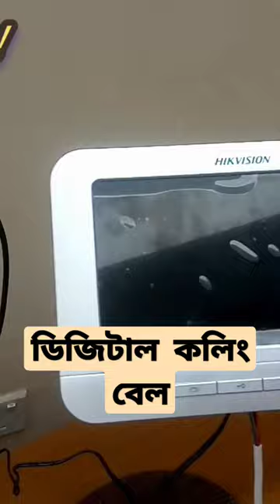Digital calling bell!!!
how to make portable bike /car washing  gadget!
.and like my videos and share my videos.